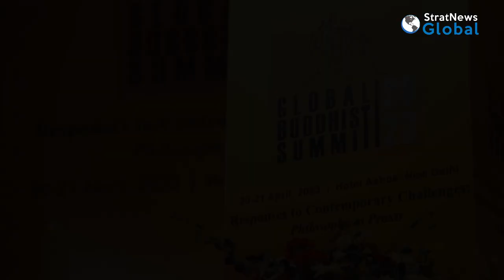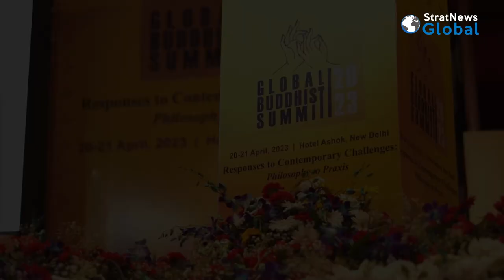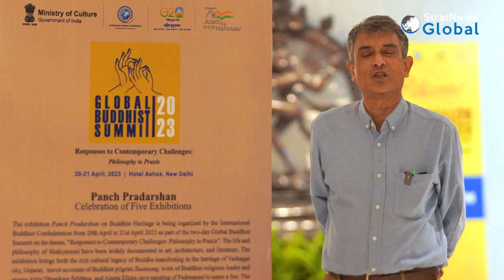Battle For The Soul Of Buddhism Has Begun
India shot off a not so subtle signal to China over the week, that it is now readying to challenge Beijing's maneuvers to "own" Buddhism.  A Buddhism summit in Delhi with over 300 delegates from all over the world in attendance (not China though), underscored the role the faith could play in diverse areas, from fighting climate change and environmental pollution to restoring peace in war devastated Ukraine among other places. This is a long-drawn battle and India must be prepared to sustain and drive the narrative given China's growing ability to influence the direction of the faith. China has around 250 million Buddhist adherents, making it the largest worldwide. Comparatively, India has a little over eight million and its political and foreign policy structures have not paid adequate attention to the strategic leverage China has acquired through Buddhism. This is now being remedied.  The fact is the Buddha, although born in Nepal, attained enlightenment in India and thus was Buddhism born.  India cannot match China's deep pockets but can use its cultural connect to build a narrative that can resonate with Buddhists worldwide including in Southeast Asia.

Item ID:                         QJPAHDW
Registered Project Name:         Sanchit
License Date:                    April 21st, 2023

Item ID:                         JKNART4
Author Username:                 Feetmusic
Licensee:                        SNI Wire